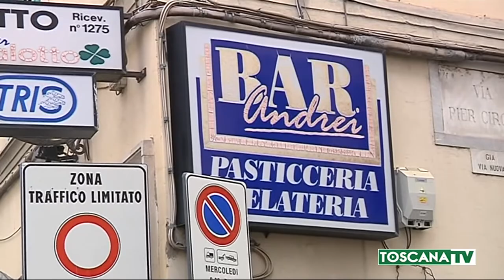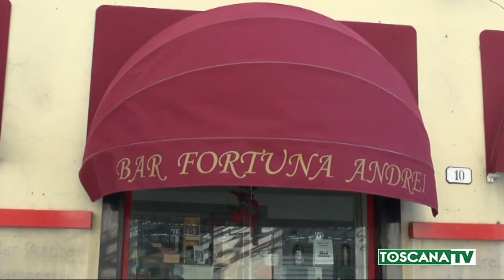2019-12-04 PRATO - SERVE ALCOL A MINORENNI, CHIUSO 15 GIORNI BAR ANDREI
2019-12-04 PRATO - SERVE ALCOL A MINORENNI, CHIUSO 15 GIORNI BAR ANDREI